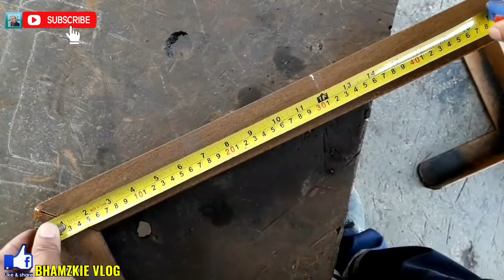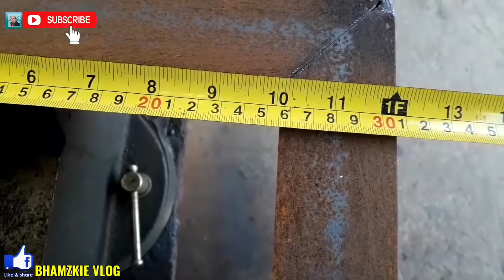BENDING ALLOWANCE NG ANGLE BAR PAANO GAWIN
LATERAL Y 45 DEGREE CALCULATION AND FORMULA